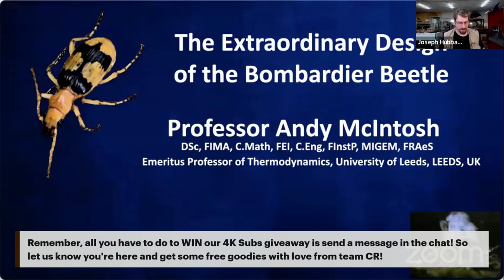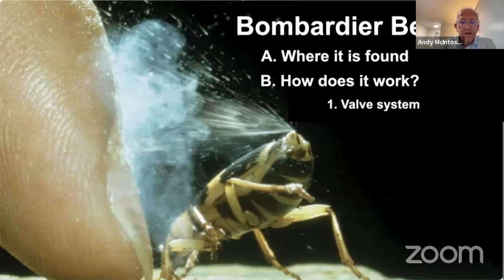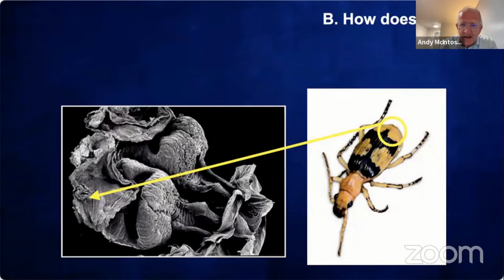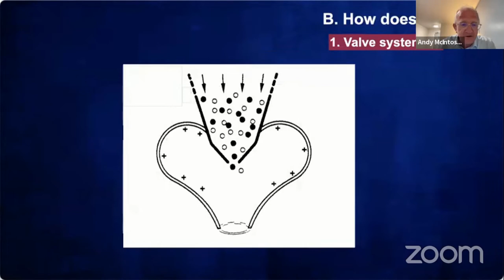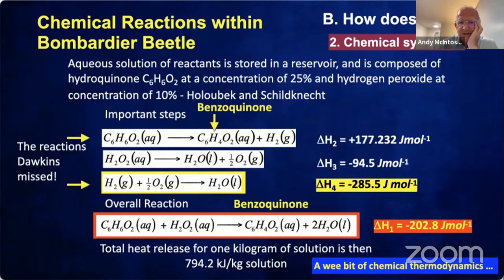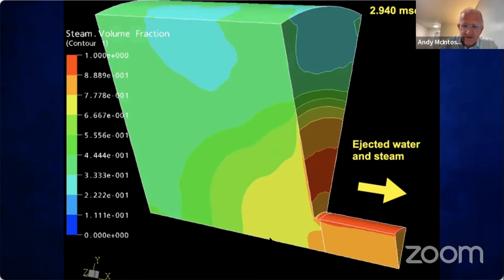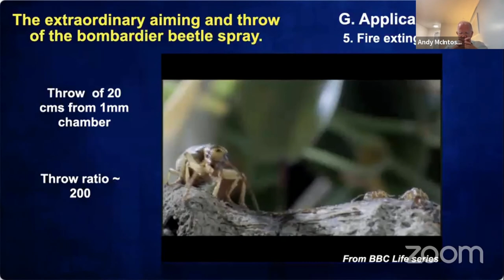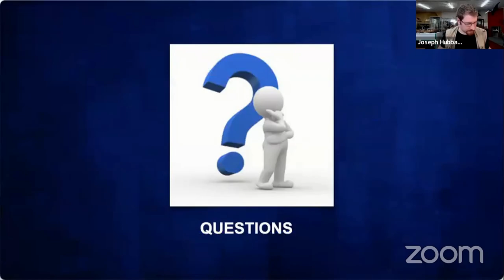University Science Professor Believes God Created - And Beetles Prove It!